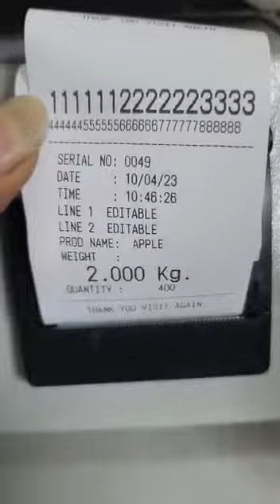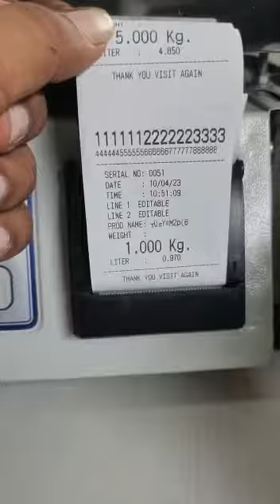KG SCALE BY SYMPHONY